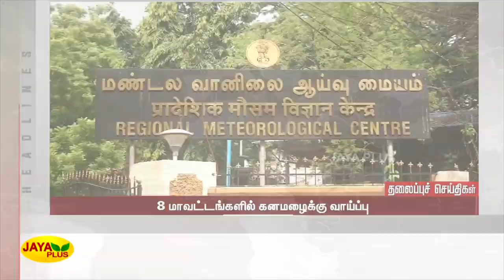தலைப்புச் செய்திகள் | காலை 7 மணி | 09.08.2022 | Today Headlines | Morning Headlines | Jaya Plus